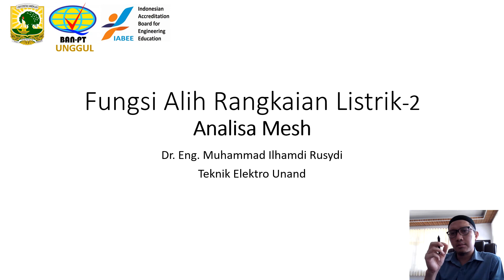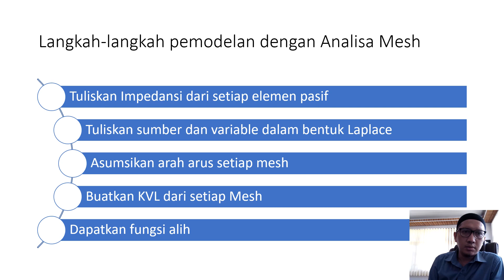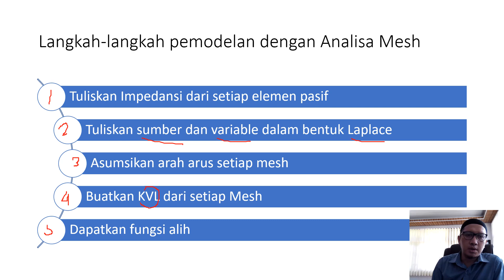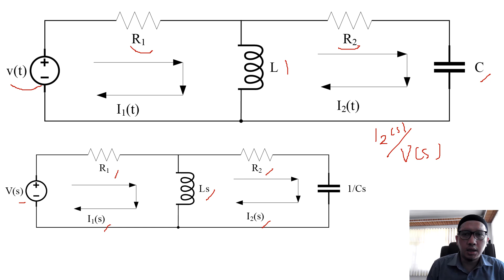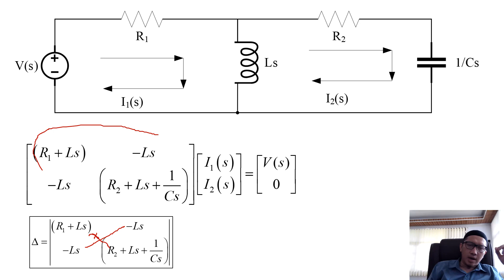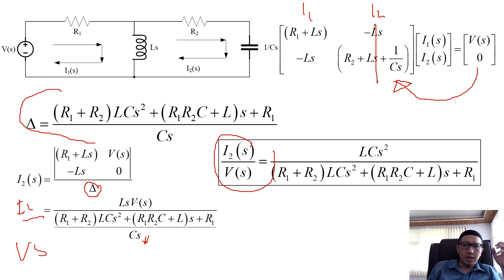Fungsi Alih Rangkaian Listrik - 2 - Analisa Mesh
Teknik Elektro
Sistem Kendali
Fungsi Alih